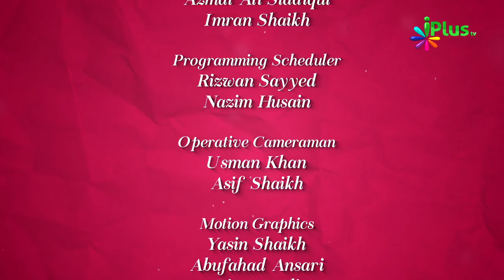Nabi saw Par Eeman Ke Kya Taqaze Hain - Colours Of Islam Ep 74 By Zaid Patel iPlus TV